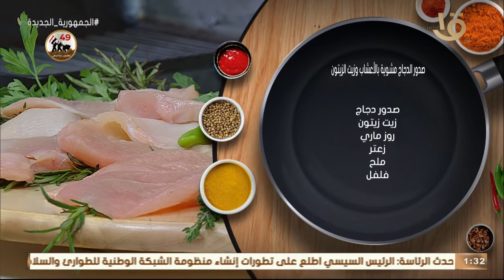أكلة أمي | صدور الدجاج مشوية بالأعشاب وزيت الزيتون بطريقة صحية